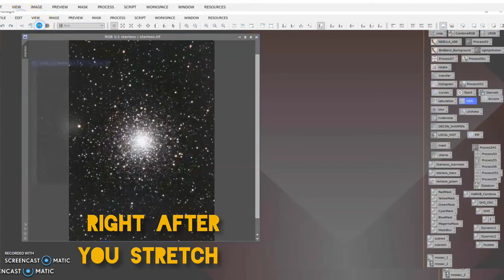PIXINSIGHT TUTORIAL: ADD SATURATION